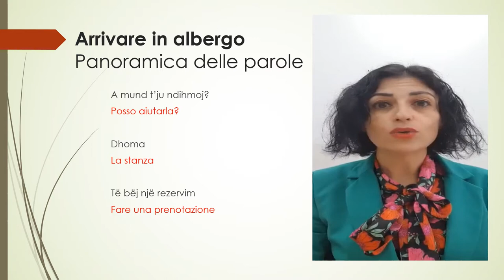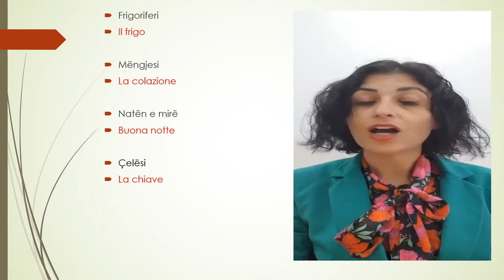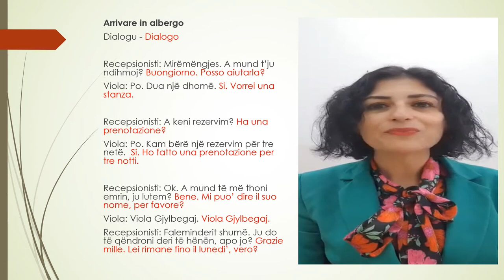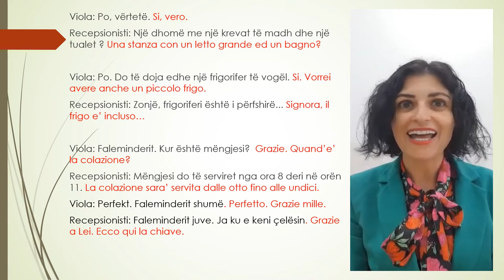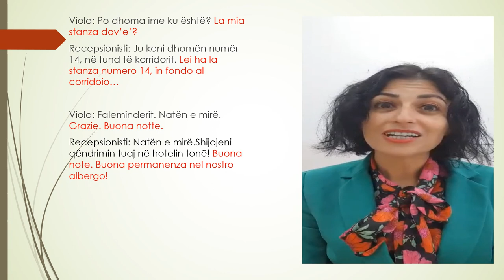L' Albanese con Viola. Arrivare in Albergo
Pagina Facebook: Let’s learn Albanian
Gruppo Facebook: Learn Albanian with viola